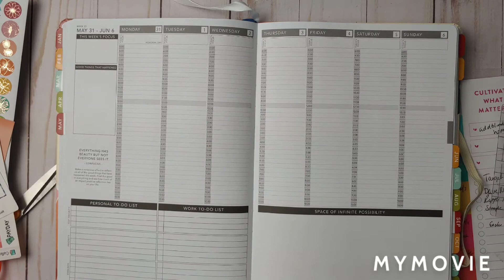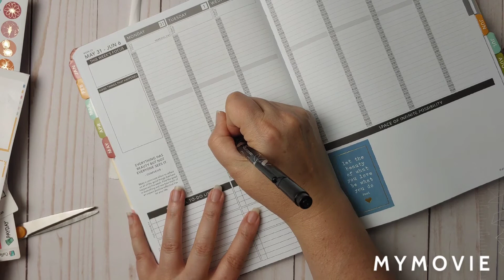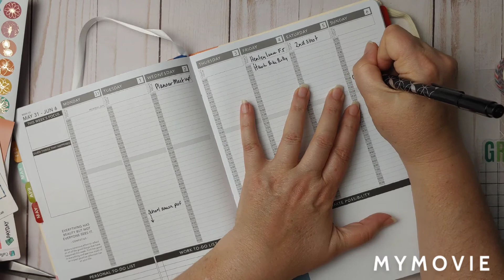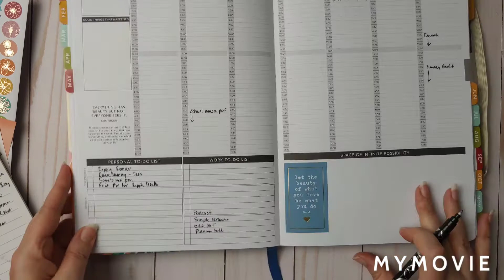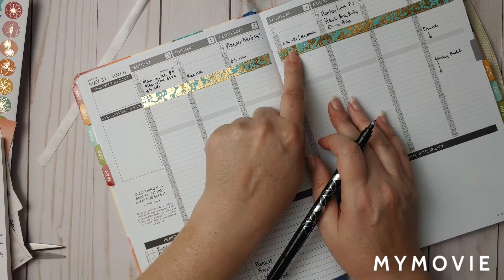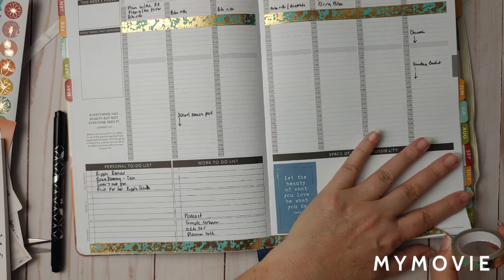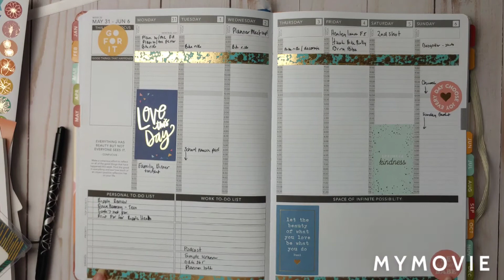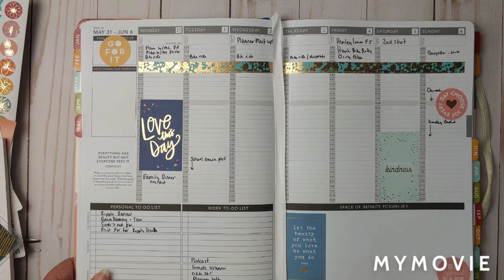Plan with Me Passion Planner Weekly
For my weekly plan with me I am keeping it simple and doing just some random stickers, washi and mostly pen.